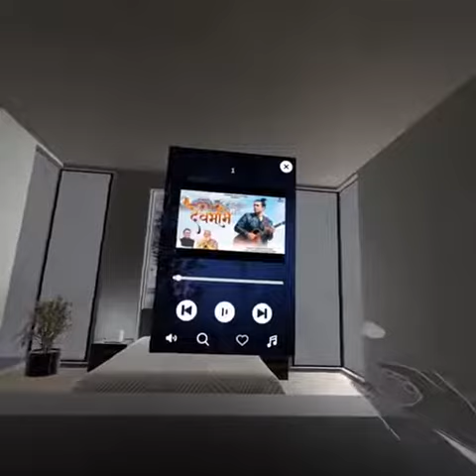Shop in Style: Explore the Virtual Shopping Experience!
Step into the future of retail with our Virtual Shop. Browse and buy your favorite products in a unique virtual environment that offers convenience and innovation like never before. From fashion to tech gadgets, it's all at your fingertips in this immersive shopping adventure. Discover a new way to shop!